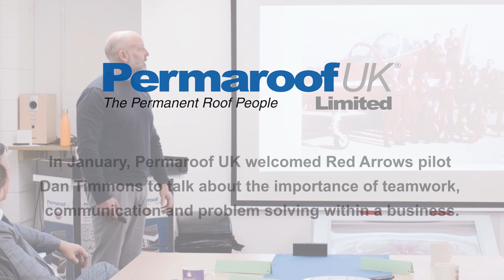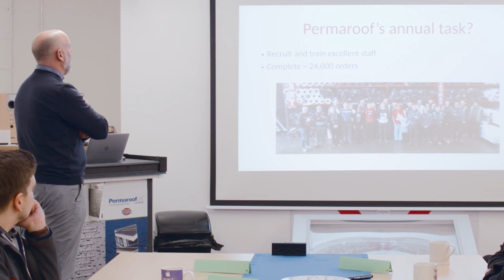Teamwork Talk with a Red Arrows Pilot | Permaroof UK Flat Roofing Products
Hear Dan Timmons, former Red Arrows pilot, talk to the Permaroof team about the importance of teamwork, communication and problem solving within a business.

Using his experience of teamworking with the Red Arrows, Dan is able to put this into a business context to illustrate how each member of the team plays a critical role.

The PermaRoof team got a lot from Dan, already working together and understanding the importance of a cohesive team. We work closely together and share a common work ethic, which helps! All of the team are experienced in flat roofing, many being qualified, trained roofers. This also creates a cameraderie and everyone is knowledgeable in their own area. There isn't a question we can't answer between us.